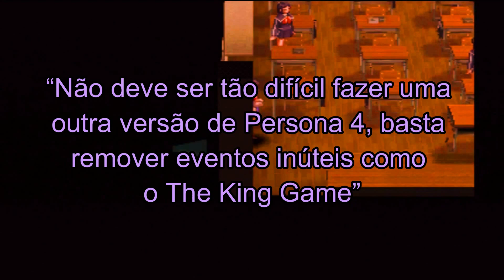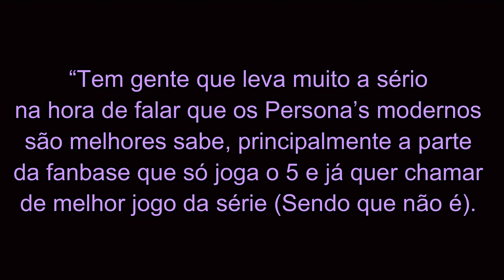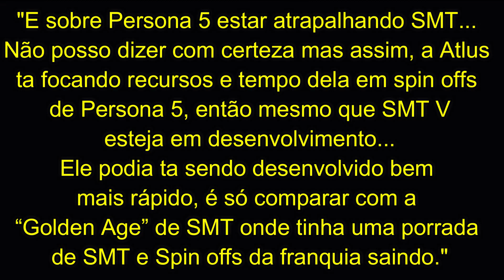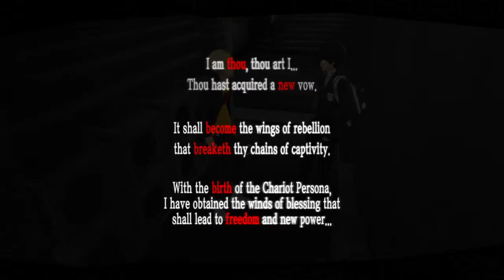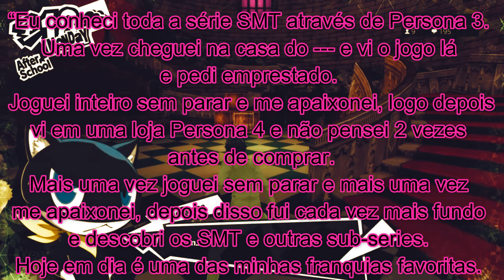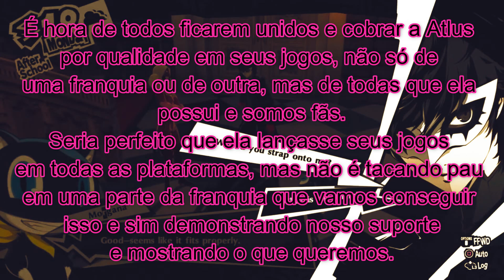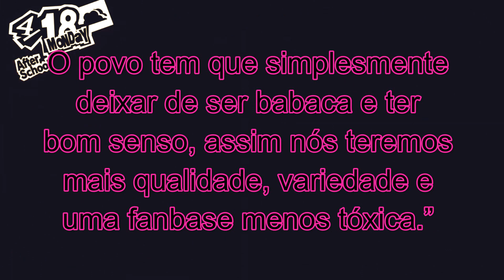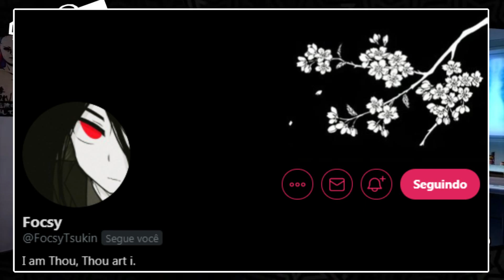Persona, SMT e Problemática! O Mal da Discórdia.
ESPERO QUE GOSTEM DO VÍDEO!
DEIXE SUA OPINIÃO E AJUDE A MELHORAR
👉 CLIQUE NO GOSTEI/NÃO GOSTEI E COMENTE

RESPONSÁVEL PELA THUMBMAIL DO VÍDEO
█ Catarse Club Youkoso █

Um canal com o intuito de mostrar diversas obras do mundo dos jogos digitais e animações japonesa, trazendo a tona suas qualidades e defeitos, passaremos informações diversas e daremos a oportunidade para que qualquer um se junte a diversas aventuras relacionadas a jogos e animes em conversas sobre os temas.
Um canal dedicado a análises, opiniões, informações e mais, então sejam bem vindos ao clube.

Vídeo toda semana sempre que possível, para que possamos fazer o dia de alguém mais divertido ou para que possamos passar informação, ao menos esse é nosso intuito, então eu, o presidente desse clube agradeço a todos que quiserem se juntar nessa longa jornada.